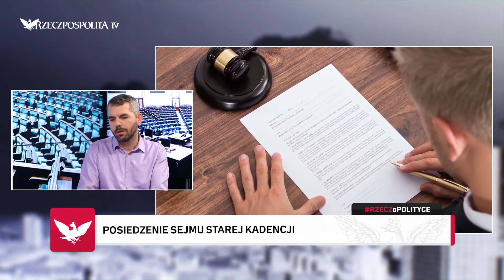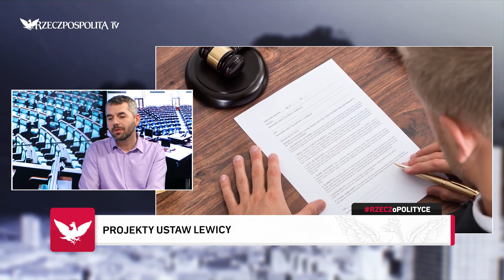Konieczny: Chcemy, aby Lewica wystawiła wspólnego kandydata na prezydenta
Gościem programu Zuzanny Dąbrowskiej RZECZoPOLITYCE był Maciej Konieczny, KW Lewica.